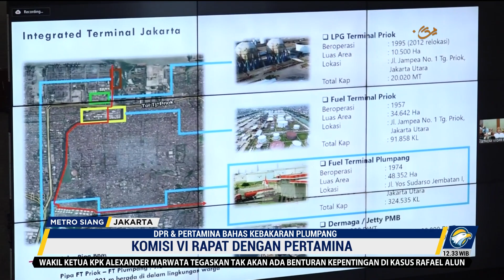DPR dan Pertamina Bahas Kebakaran Plumpang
MetroTV, Komisi VI DPR RI menggelar rapat dengar pendapat dengan Direktur Utama PT Pertamina membahas terkait insiden kebakaran yang terjadi di terminal bahan bakar minyak Plumpang.

Direktur utama PT Pertamina diberikan kesempatan untuk menjelaskan kronologi dan pertanggungjawaban Pertamina atas insiden kebakaran di Plumpang.